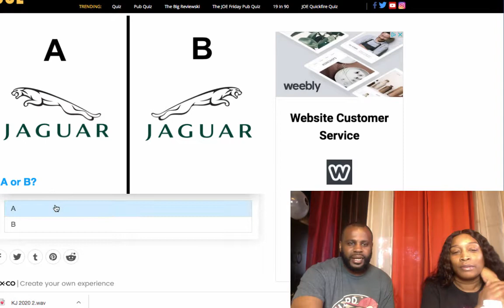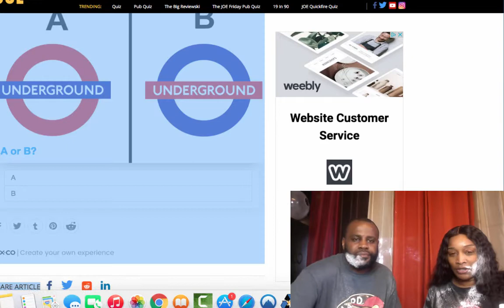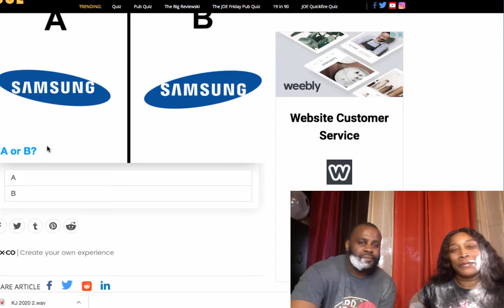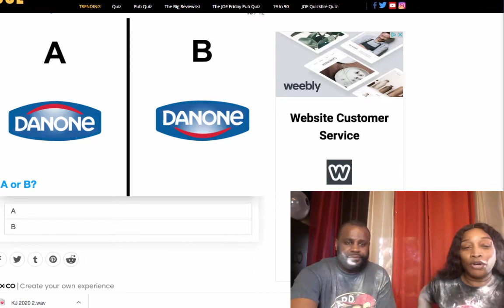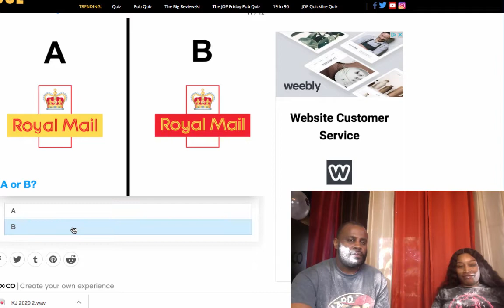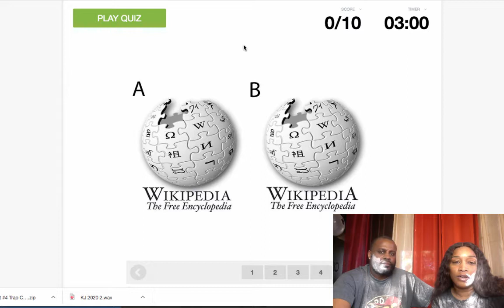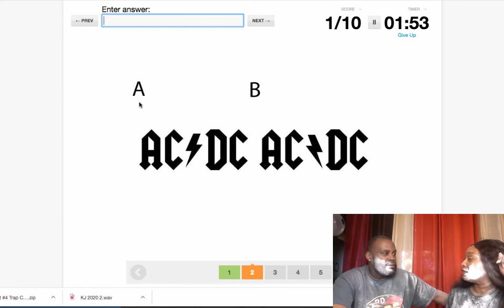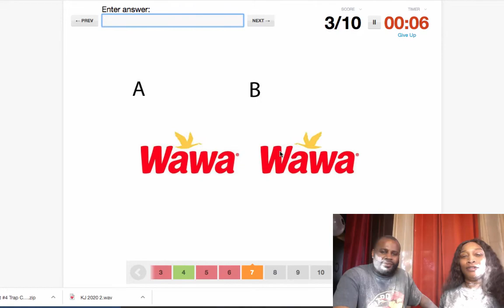GUESS THE LOGO OR GET SLAPPED CHALLENGE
Guess The Correct Food Logo Challenge With The Barnes Family